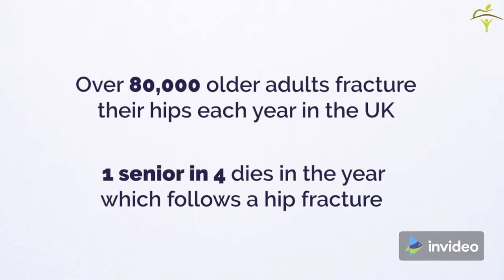Heup Airbag - Beschermt de heup en dijbeen tegen gevolgen van valpartijen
Heupgordel met airbags. Beschermt de heup en dijbeen tegen gevolgen van valpartijen. Met geavanceerde sensoren detecteert de airbag of u dreigt te vallen, en blaast op om letsel te voorkomen.